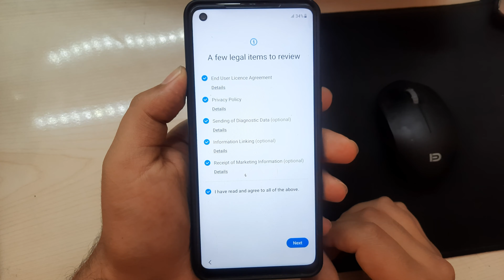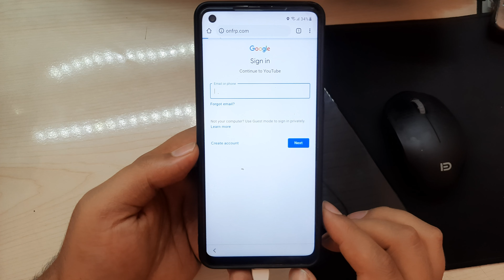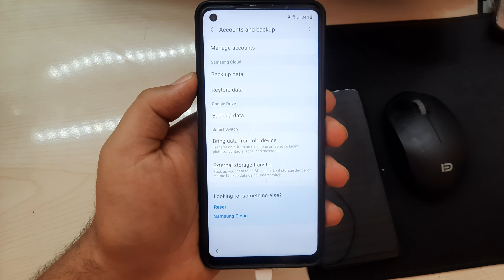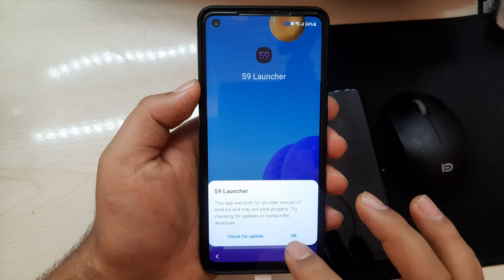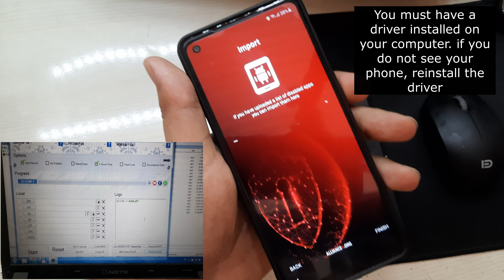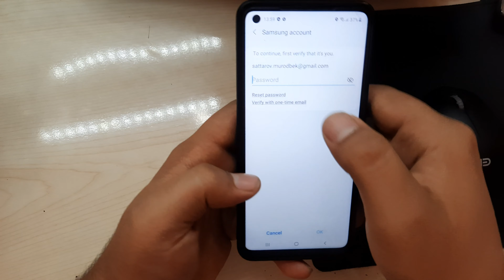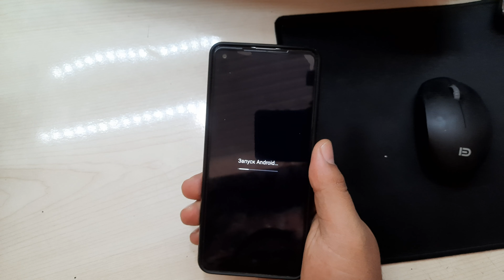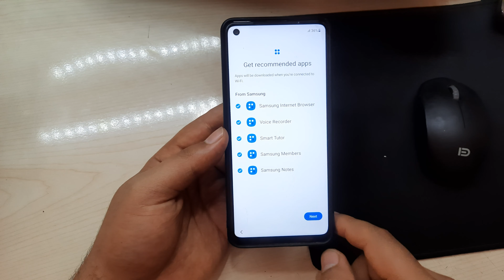SAMSUNG Galaxy A21s (SM-A217) Bypass Google Account U6/B6 Android 11 FRP RESET - No Smart Switch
Cover Topic
1. Samsung A21s Frp Bypass Android 11
2. Samsung A21s Frp Unlock Android 11
3. Samsung A21s Forget Google Account
4. Samsung A21s Google Account Unlock
5. Samsung A21s Google Lock Android 11
6. Samsung A21s Frp Lock Android 11 R

we made this channel for learners, beginners! HOW TO DO FLASHING UNLOCKING Frp Bypass, Google Account Remove FRP Remove, WITHOUT BOX WITH CRACK in Urdu languages is the official Channel of EASY FLASHING

Samsung A21s Frp bypass Android 11, Samsung A21s Frp bypass Android 11 U6 2021, Samsung SM-A217F Frp Unlock, Samsung A21s Google Account bypass Unlock Android 11 One UI 3.1 2021.

In This tutorial I will show you the way to bypass google account Samsung A21s FRP Remove, unlock Without PC, Otg/ wifi needed / google account on Samsung A21s "android all versions" Use this methodology if you get the message: